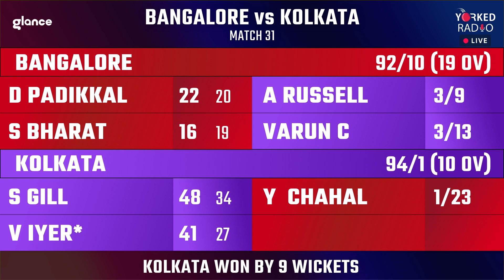IPL 2021: AB de Villiers must bat at no.3 for Royal Challengers Bangalore | RCB v CSK | Yorked Radio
Pitch ke Peeche, a preview show on the 2021 Indian Premier League league from September 18 to October 15, 2021. The 14th edition of IPL was postponed in May after the rise in Covid-19 cases in India.

Now, the IPL second part of 2021 season begins in the UAE on September 19, 2021, with 31 matches remaining.

Yorked Radio Live | Glance Live |